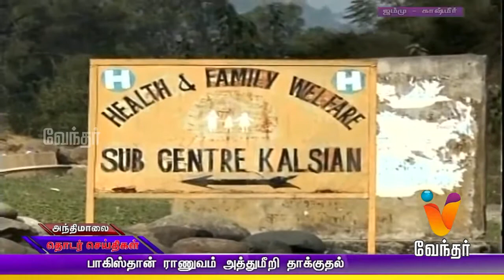Evening News 5.30 pm |(16/10/2016)